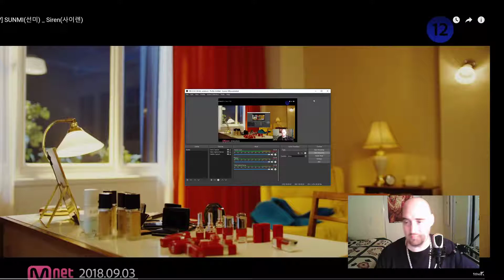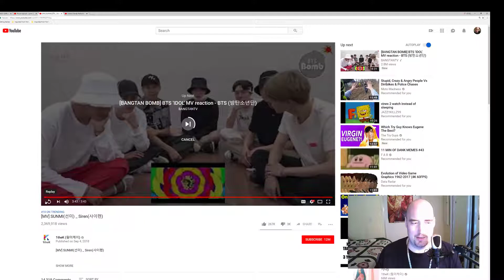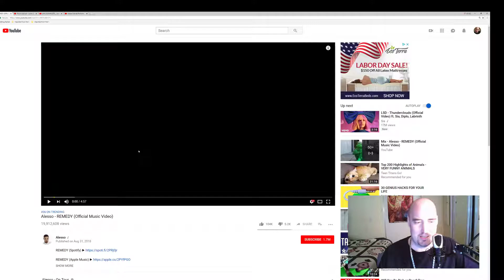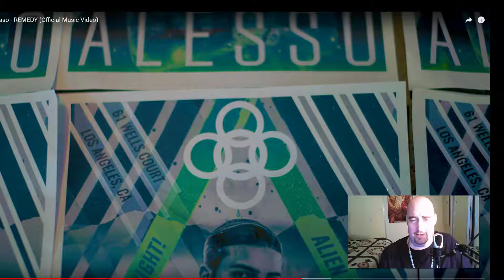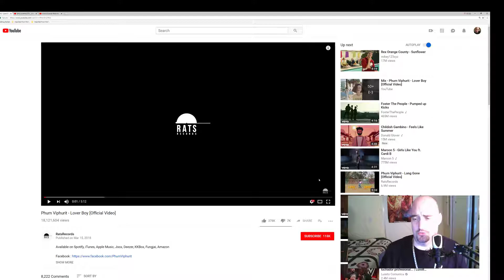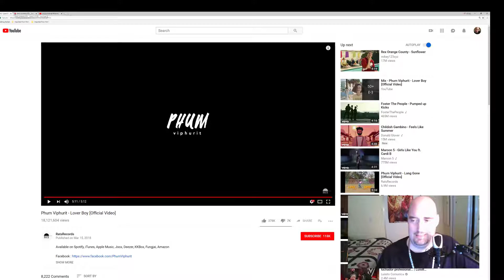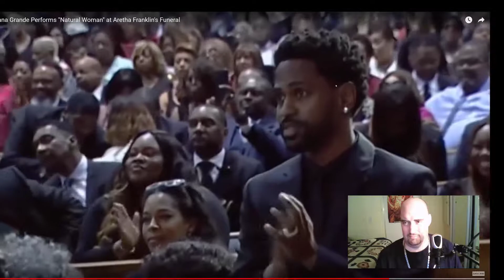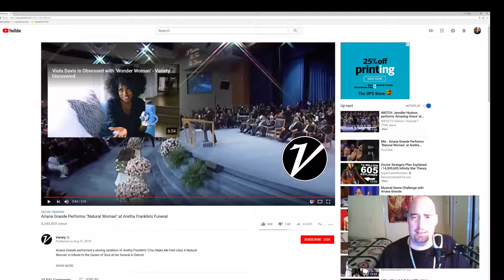Youtube trending reaction, plus groping at a funeral!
Reacting to what's hot on Youtube trending. Lots of great music and Ariana Grande gets groped at a Funeral!